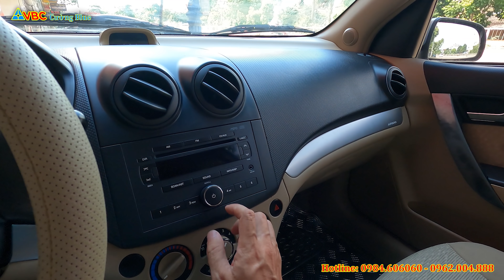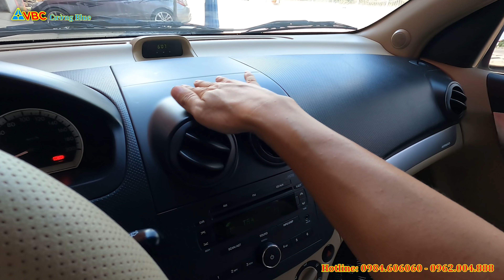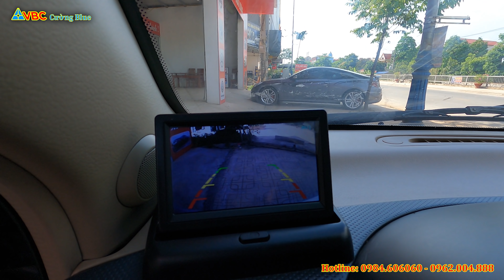Aveo 2016 xe 2 đầu số tự động giá 282tr Hồ sơ cầm tay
LH: VIỆT BẮC AUTO - Chuyên xe ô tô cũ chất lượng
ĐC: Tổ 8, Đường Việt Bắc, TP Thái Nguyên
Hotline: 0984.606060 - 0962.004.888